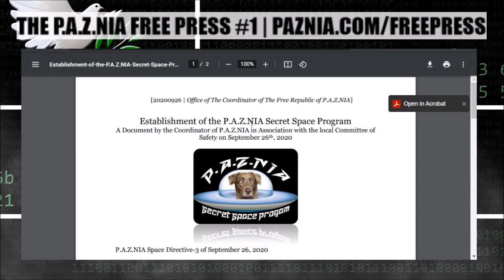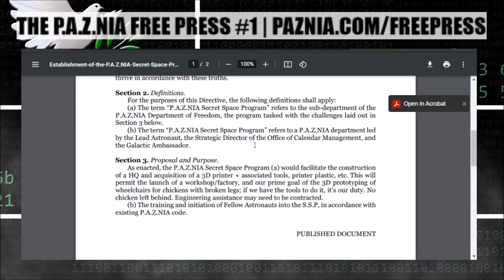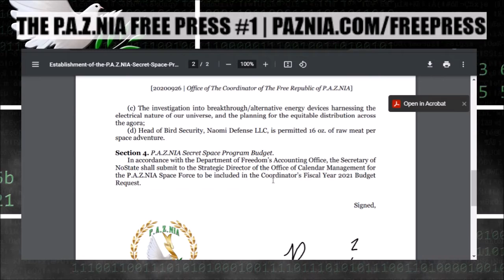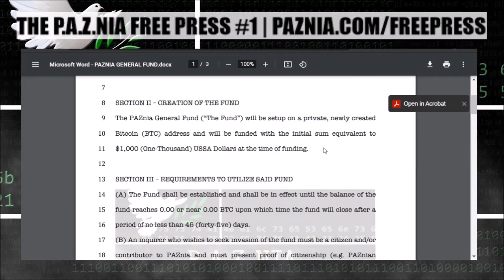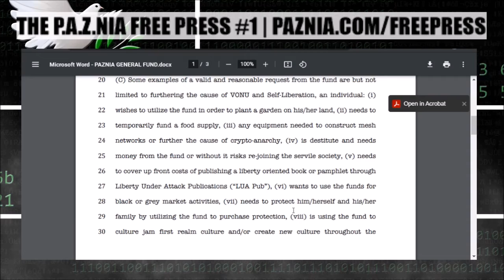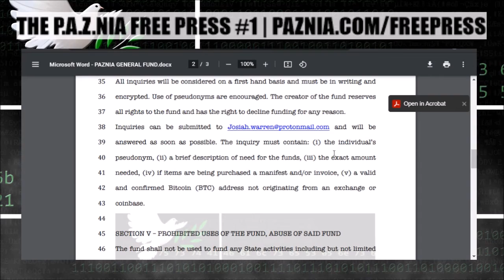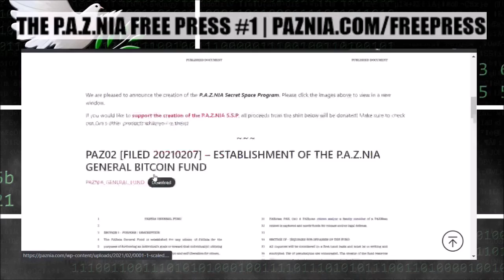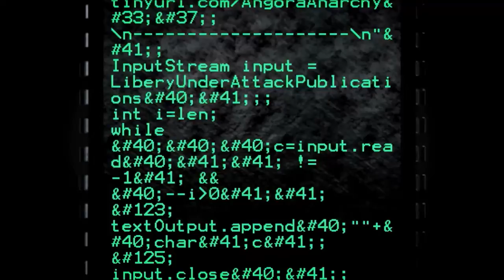P.A.Z.NIA Free Press #1: Secret Space Program & Bitcoin General Fund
The following is the P.A.Z.NIA Free Press #1, a special inaugural episode, courtesy of the P.A.Z.NIA Second Realm Broadcasting Network.

Herein, I cover two documents recently issued by The Free Republic of P.A.Z.NIA.

Please follow the links/QR code provided at the link above if you'd like to support The Self-Liberator's Paradise!